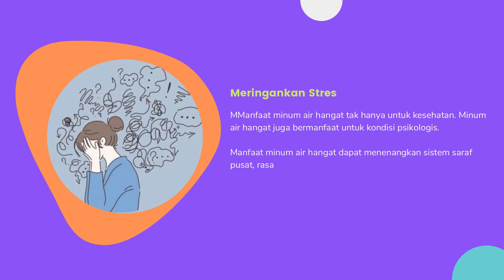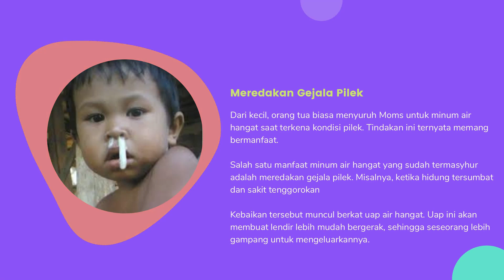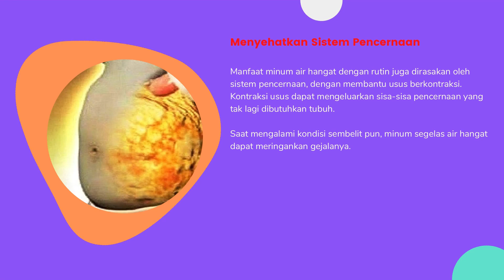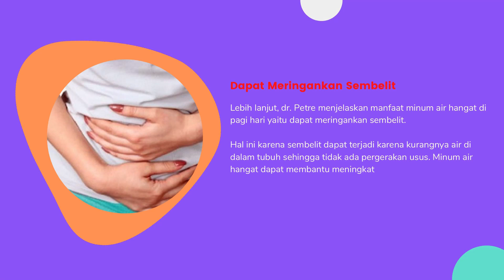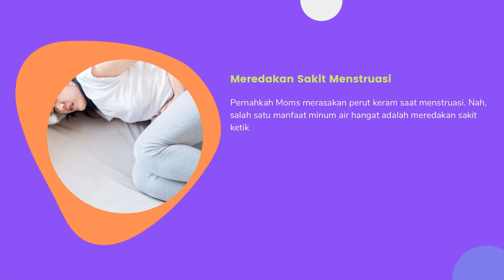Perhatikan Baik Baik!! 15 Manfaat Minum Air Hangat untuk Tubuh, Salah Satunya Bikin Awet Muda!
Tentu Moms sudah tahu pentingnya minum air putih pada tubuh. Terlebih lagi dengan manfaat minum air hangat yang akan didapatkan jika Moms rutin melakukannya.15 Manfaat Minum Air Hangat untuk Tubuh